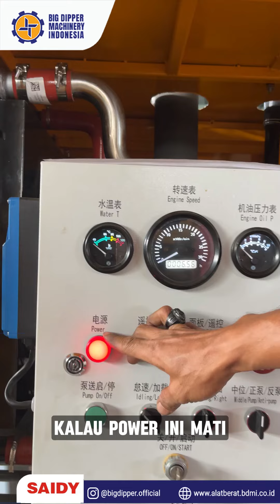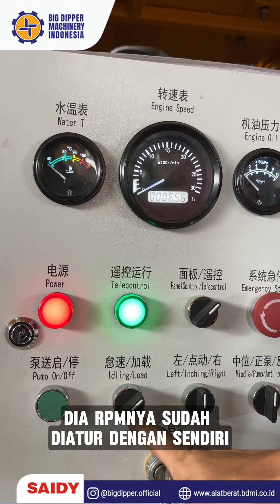Kenali fitur unggulan Saidy Concrete Pump! 🚧✨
Dirancang untuk efisiensi, ketangguhan, dan kemudahan penggunaan untuk Distribusi Beton Sampai titik terjauh.